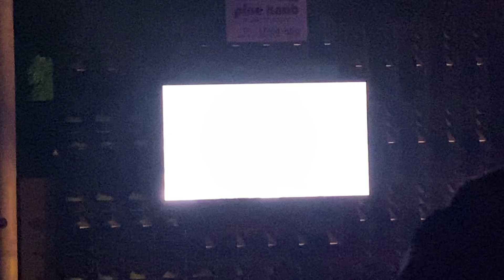Cage The Elephant - Halo / Clarckston , Mi / 9-10-24